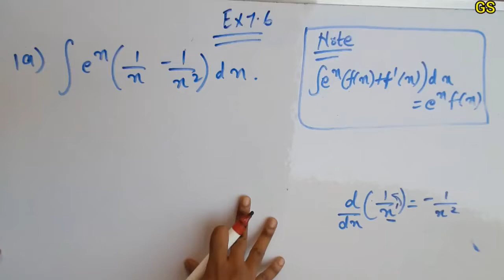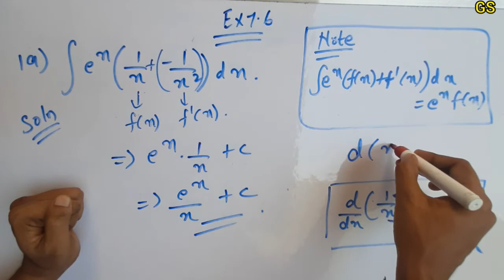Chapter 7 - Exercise 7.6 (Q.No 19) Integrals | CBSE Class 12th Maths in Tamil - NCERT - GS